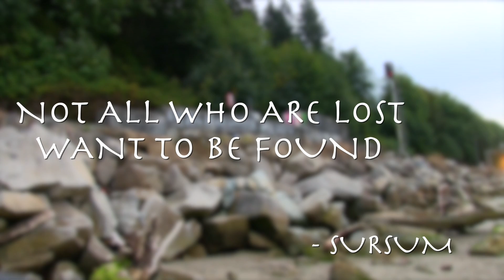Wander Lost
Not All Who Are Lost Want To Be Found